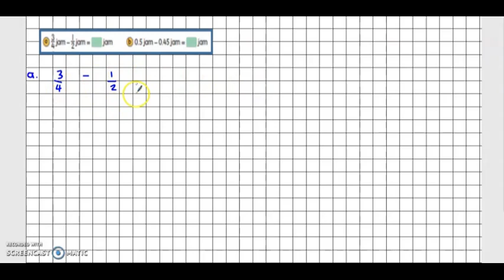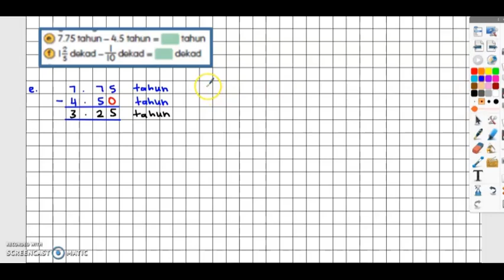tahun 5 | ms 165 | tolak unit masa | matematik tahun 5